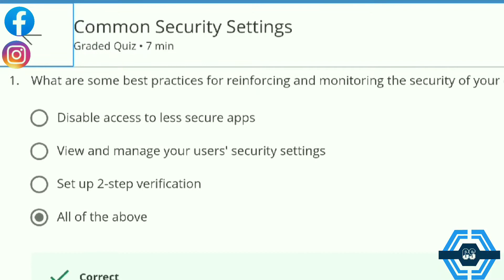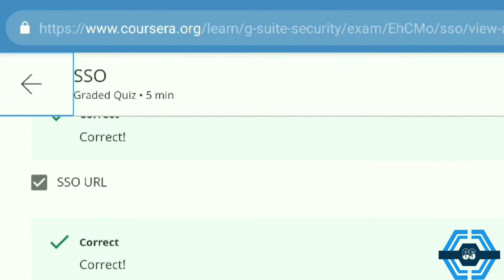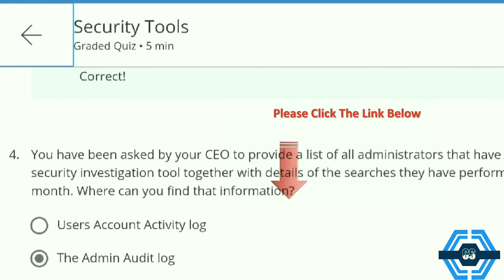G Suite Security | All Quiz Answers | G Suite Administration | Coursera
This video is for providing Quiz on G Suite Security

This Course is provided by COURSERA - Online courses

This video is made in topic of G Suite Security

G SUITE ADMINISTRATION SPECIALIZATION